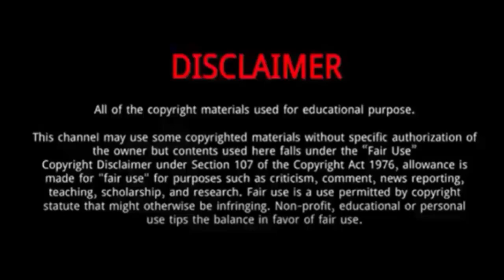Peng Guanying (Love Heals) || 5 Things You Didn't Know About Peng Guanying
Peng Guanying is a Chinese actor.
In 2023, he starred in Love Heals.
He is a versatile actor, and has played a range of different kinds of roles.
In 2022, he starred in Unexpected Falling.
The same year he also played Strength to Fly and Two Conjectures About Marriage.
He worked hard to earn respectable fame and name.
In 2020, he starred in The Confidence.
The same year he also played To Dear Myself.